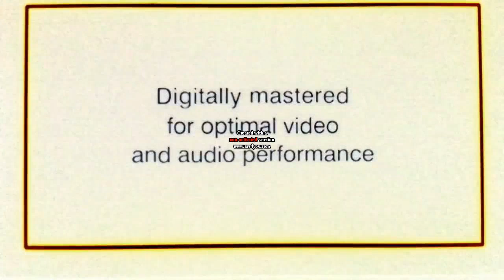Disney DVD & THX Broadway Trailer in Fake G Major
Effect by MediaGuildLogoEditor946 / NVE863